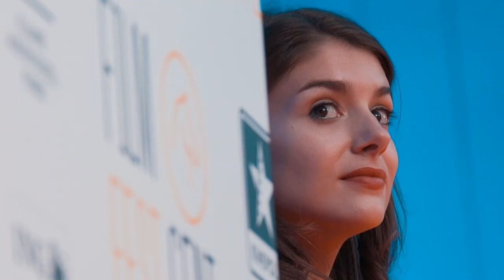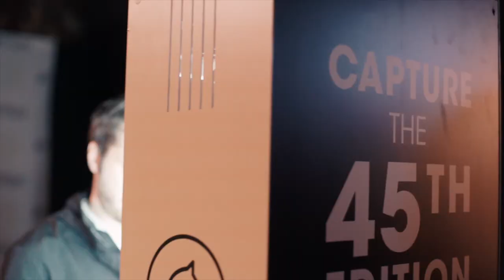This was the 45th edition of Film Fest Gent!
A big thank you to every one who made this possible and see you next year: 8-18 okt 2019.